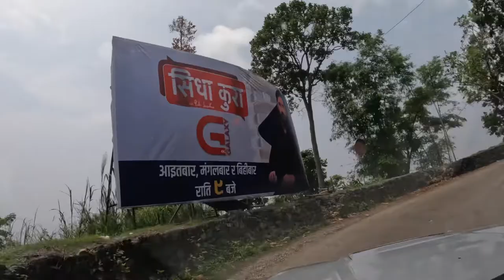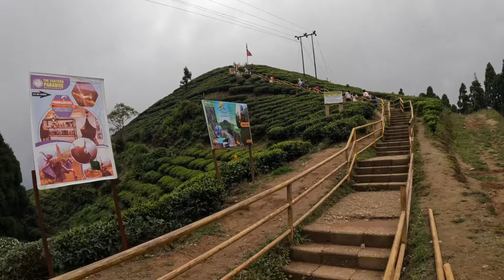Kanyam Ilam Family Tour